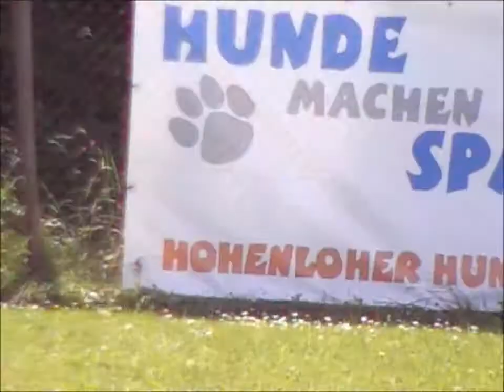Obedience Verbandsmeisterschaft in Vellberg